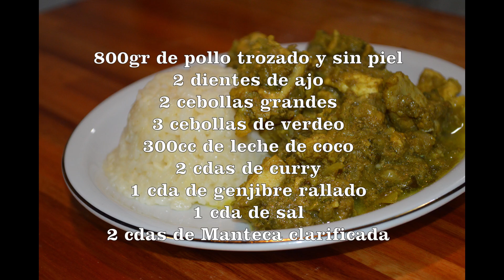Clase 5 Pollo Al curry con Leche de coco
Te explicamos paso a paso, de manera sencilla, la elaboración de la receta de pollo al curry con leche de coco , El pollo al curry al estilo murgh musallam es un plato de Mughlai originario del subcontinente indio. El nombre de esta receta se traduce como “pollo entero”, esta es una receta Mughlai, muy apreciada de pollo con jengibre y especias que se hacía en el las casas reales

Ingredientes
800gr de pollo trozado y sin piel
2 dientes de ajo
2 cebollas grandes
3 cebollas de verdeo
300cc de leche de coco
2 cdas de curry
1 cda de jengibre rallado
1 cda de sal
2 cdas de Manteca clarificada